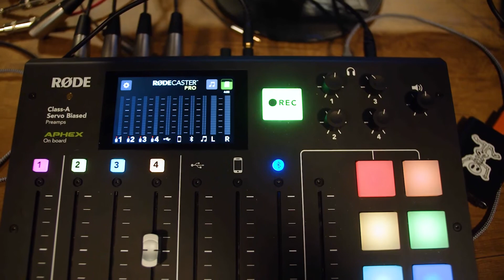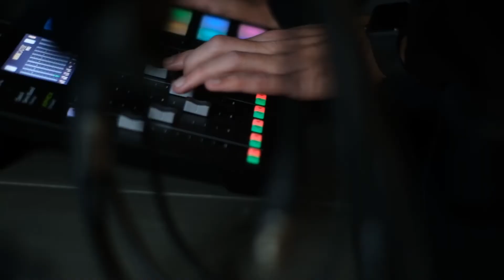Funding the Dream: Jeff Deverett's Budgeting Wisdom for Indie Filmmakers | Industry Insights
When indie filmmakers are faced with the challenge of making their own film, one thing that can quickly become overwhelming is budgeting.

In this interview from the Industry Insights podcast, host Jim Ellis and Elias Acosta sit down with Jeff Deverett. Jeff produces films including Full Out 2 , Kiss & Cry, God Incorporated, and more. He shares his experience, knowledge, and know-how to give listeners an understanding on budgeting for indie films.